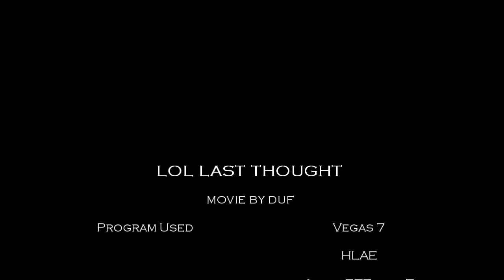LOL Last Thought by counter-strike.cn.ua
LOL Last Thought by Duf